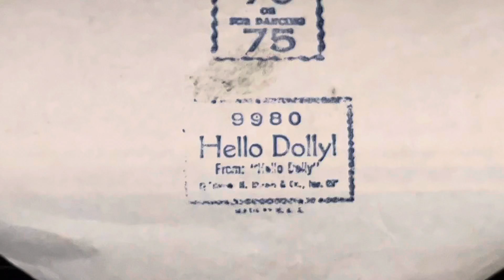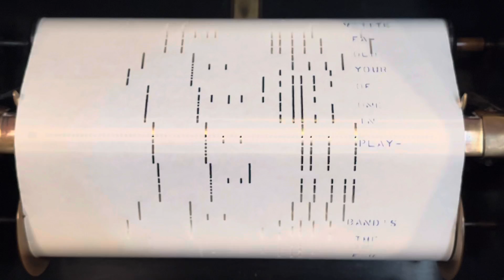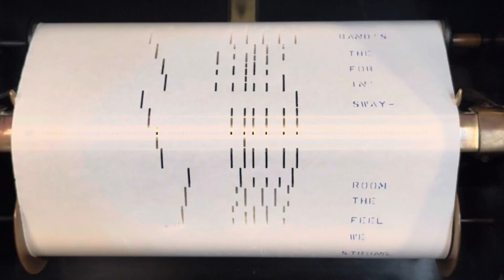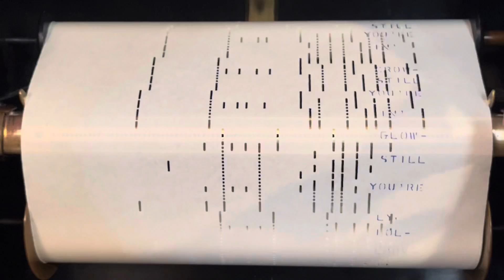Hello Dolly (from “Hello Dolly”)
Played by Hi Babit
Copyright by Edwin H. Morris & Co. Inc. 1963